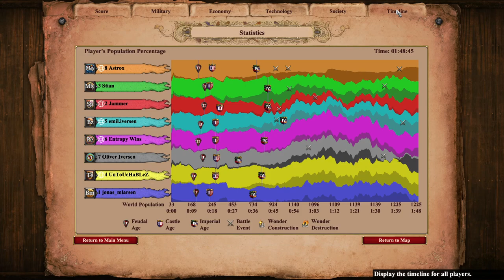Arena 4v4 | Hussars Like Astrox | Age of Empires 2